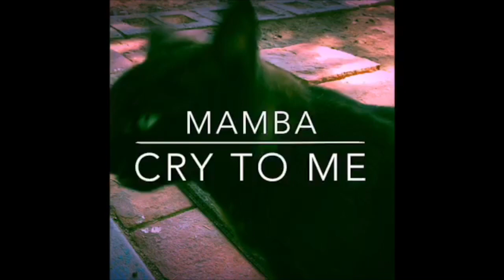Mamba Cry To Me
This video is a music video